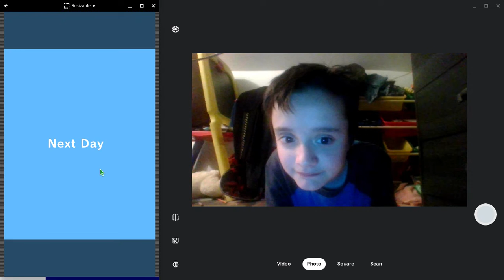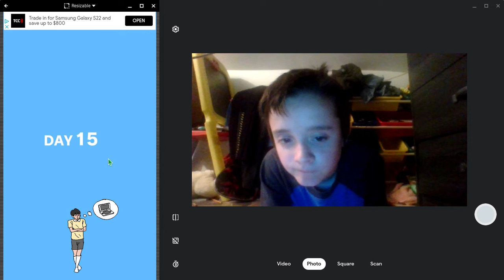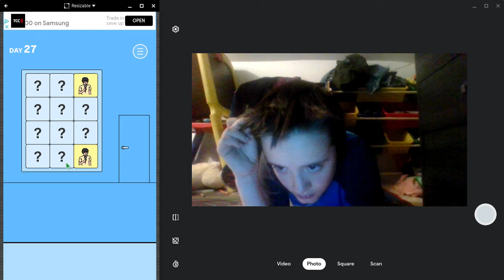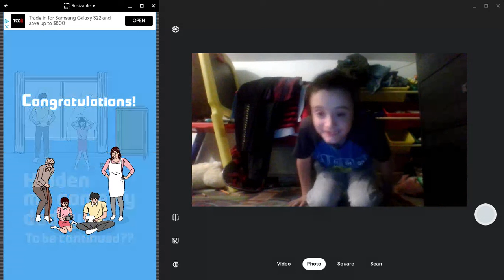my game is gone!!!!!!!!!!!!!!!!!!!!!!!!!!!!!!!!!!!!!!!!!!!!!!!!!!!!!!!!!!!!!!!!!!!!!!!!!!!!!!!!!!!!!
sorry it was number two